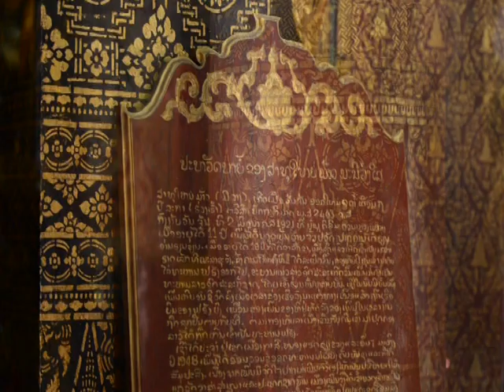Lao People's Democratic Republic, the jewel of the Mekong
Lao People's Democratic Republic, the jewel of the Mekong is rich in cultural traditions and has one of the most pristine and charming environment in Southeast Asia.